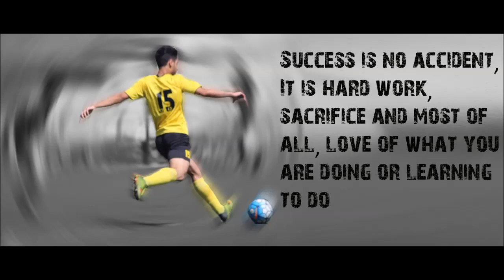Hussein awada 2017 Ahed club